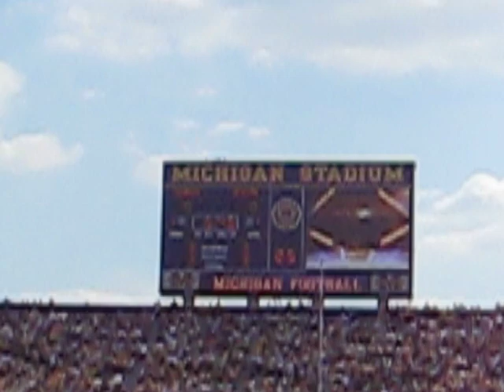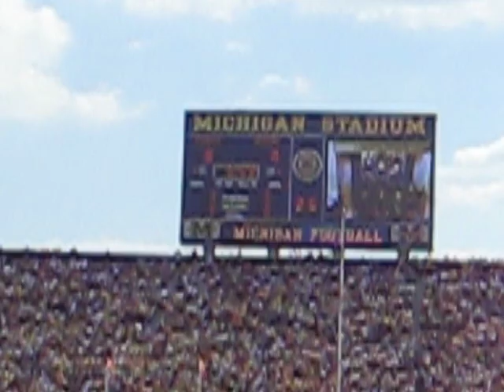05 September 2009 - UM vs WMU - Pregame - 1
05 September 2009 - UM vs WMU - Pregame - 1